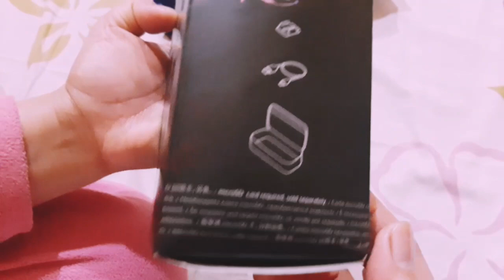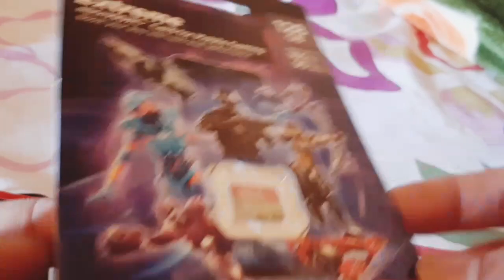Unboxing Gopro Hero 9 Black,late upload and SanDisk 128gb for Gopro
I got my new  Goprohero9 in Xcite here in Kuwait...

it's sale and I grab it...
go pro hero 9 is good for vlogging in outdoor and if your a diver and Mountain Hiker I do recommend you go pro it has a stabilisation..

thank u in advance  to connect and support in our next video 📹

much love and God bless everyone 🙏